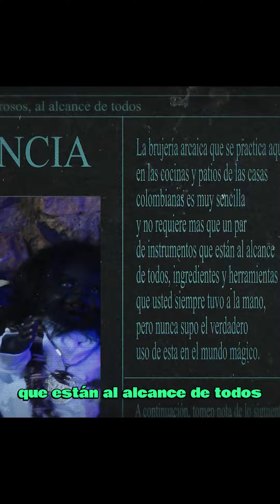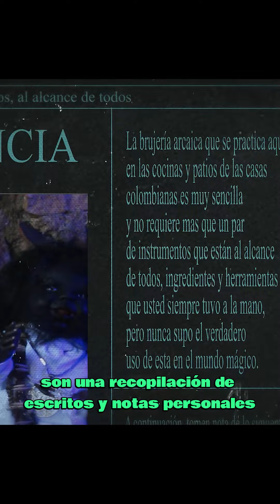OBTENGA LA SUERTE DEL AS DE OROS SORTILEGIOS DE MAGIA MUY UTIL PARA TODOS LOS DIAS DEL AÑO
Sortilegio As de oros.

Este antiquísimo sortilegio se realiza con la carta del as de oros  en los útil días del año, precisamente en la última semana del año en donde se despedirá y se abandonara toda ruina y toda fortuna acumulada durante el año para no trascender en el siguiente año con pobreza y desgracias acumuladas desde el año que se va.

Por lo que este trabajo ha sido usado desde los tiempos de la edad media , en donde han transcurrido las primeras barajas de naipe españo, estás barajas l  han sido recelosamente envidiadas sus ases de oro, que es por mucho la carta más codiciada para ganarse la lotería por la magia que esconde el profundo significado del mantra que le da vida a este  potente hechizo.

Para sellar la buena suerte a quien lo realice, la persona que le de vida a este sortilegio debe también darle vida a este conjuro que posee 10 números y 10 poderosas palabras escritas en una mítica lengua romántica muerta originaria de los ardientes desiertos de Siria y Judea.

No debemos olvidar que esta carta simboliza y representa la moneda de la victoria del poderoso emperador Midas que en la antigüedad la asociaban con fortuna sabiduría y suerte eterna, este hechizo se aprovecha de su maldición, la cual convierte tofo lo que toca en oro.

Para realizar este sortilegio se debe de conseguir una carta de as de oro de una baraja de naipes española, un pañuelo blanco y agua bendita. El secreto de esta carta está en que su moneda simboliza el escudo de la victoria y la fortuna.

Para darle vida a esta poderosa carta se debe de escribir la siguiente oración con tinta china ,en el frente de la carta junto con el nombre de la persona :

MIDAS, LIDAS, FORTUITA
AUREA, VITORIA, ABUNDANTIA
FERTILITAS, LUXURIA, LIBIDINES
DENARIOS

Se escriben estas palabras en el reverso de la carta, SEGUIDOS DE LOS NÚMEROS DEL 0 AL 9

A continuación se cubre la carta con un pañuelo blanco y se dirige en las horas de la madrugada a un cementerio o a un campo santo donde pueda esconder la carta conjurada en la tumba de un niño que haya muerto antes de los 3 años y envuelta en un pañuelo blanco durante 3 días y 3 noches, en una cripta o en un panteón de preferencia que se encuentre sucio y sin cuidado simbolizando ese abandono que se le realiza a la vida que se quiere dejar atrás y la bienvenida que se le hace a la nueva suerte.

Se esconde muy bien la carta y pasado el 3 día se recoge la carta y se dirige a una eucaristía, asiste a esta eucaristía y en el momento en que den el saludo de la paz y consagramiento de la hostia usted alzará disimuladamente la carta y pedirá que se bendiga todo centavo que por sus manos pasen, para que el día de mañana se despierte bendecido por la fortuna.

Seguido a esto se ofrecerá está carta, junto al agua bendita y se repite el siguiente conjuro:

“In his cineres obtestor”

 Se enciende la carta con un sirio blanco de bautismo o de matrimonio, con esta misma llama se incinera la carta y se recogen sus cenizas, una vez recolectadas estás cenizas se alista la copa de agua bendita y se diluye muy bien las cenizas en el agua bendita, se  reclama está frase:

MIDAS AURUM EXCELSIS

Se toma el agua de un solo sorbo.

Recordemos que este conjuro es un sortilegio muy codiciado entre loteros,banqueros inversores, regateros, negociantes apostadores y personas que juegan mucho a la lotería.

🔮 Obtén la suerte del As de Oros con nuestro poderoso hechizo. 🍀 Descubre secretos para atraer prosperidad y éxito. Únete a nosotros para activar tu buena fortuna. 💫

BAUDOH (Hechicero)
Somos profesionales en las artes místicas, espiritista, alta magia africana, Brujería, pócimas, rituales para la abundancia y el dinero, poderosos hechizos para el amor, medicina ancestral y herbolaria curativa, adivinación, con nuestros conocimientos en la magia antigua podrá alcanzar lo que tanto desea.

CONSULTAS Y ASESORÍA
puede comunicarse al números de celular: (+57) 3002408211
consultas internacionales al numero